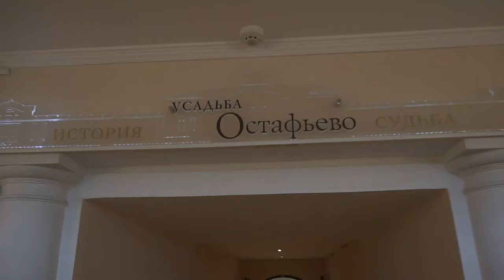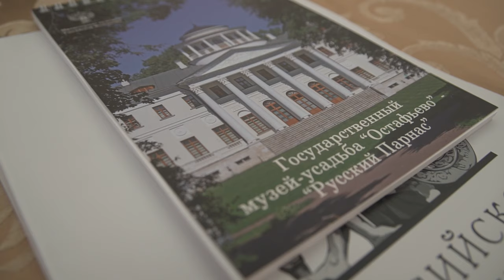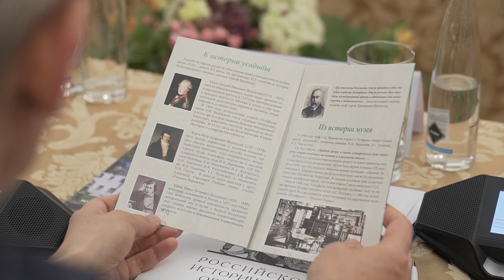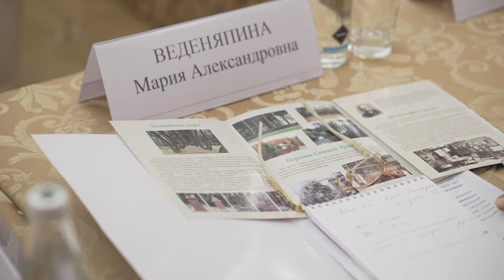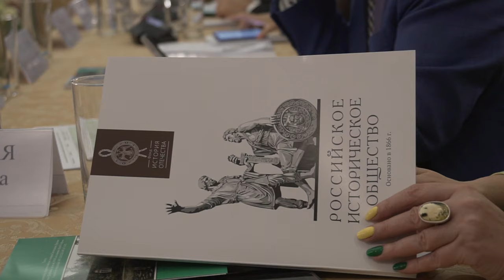Меры по продвижению русского языка за рубежом обсудили на заседании Совета фонда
12 июля 2019 года в Государственном музее-усадьбе «Остафьево» – «Русский Парнас» состоялось расширенное заседание Совета фонда «История Отечества». Одним из вопросов повестки дня стала история продвижения русского языка за рубежом. Обсуждение текущего положения русского языка в мире продемонстрировало, что эта тема представляет не только профессиональный интерес, но и вызывает личные переживания у участников мероприятия – государственных деятелей, руководителей крупнейших вузов и музеев, историков и учёных.
Открывая заседание, Председатель Российского исторического общества, Председатель Совета фонда «История Отечества» Сергей Нарышкин напомнил, что задача по распространению и укреплению позиций русского языка в мире закреплена в Концепции внешней политики Российской Федерации, утверждённой Президентом России Владимиром Владимировичем Путиным.
Сергей Нарышкин подчеркнул, что русский язык является основой нашей тысячелетней культуры. «Укрепление его позиций на постсоветском пространстве – это наш долг перед миллионами соотечественников и перед всеми, кто мыслит близкими нам категориями справедливости, традиционных общечеловеческих ценностей и национального достоинства», – уверен он. Особое внимание Председатель РИО обратил на ситуацию с положением русского языка на Украине и в Белоруссии: «Полагаю очень важным, чтобы русский язык, объединяющий нас исторически, передавался в этих странах из поколения в поколение».
В ходе заседания не раз говорилось о существующей отрицательной тенденции в масштабах распространения русского языка. Однако так было не всегда: в начале XX столетия мировое сообщество захлестнула глобальная интеллектуальная мода на русский язык. По словам Сергея Нарышкина, во многом этому способствовали «два важных фактора: популярность наших великих классиков – Чехова, Достоевского, Толстого и в неменьшей степени события Великой российской революции». В свою очередь, высокий международный статус за русским языком закрепили победа нашей страны в Великой Отечественной войне и признанные достижения СССР в науке и технике, отметил Председатель РИО: «В те годы русский стал первым языком, прозвучавшим в космосе».
«В наши дни продвижение русского языка ориентировано прежде всего на тех, кто стремится освоить его по собственной инициативе, чтобы реализоваться в профессии, достичь успехов в бизнесе и приобщиться, конечно, к русской культуре. Убеждён в том, что все желающие изучать наш язык должны иметь такую возможность»,
– сказал в заключение Сергей Нарышкин.